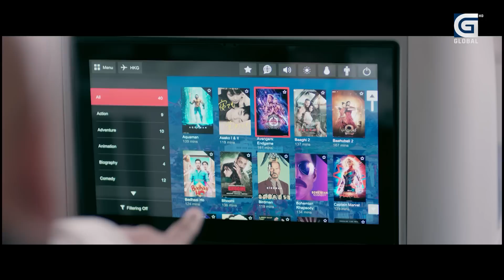Takshashila: पोखरा यति विमान दुर्घटनाः खुल्यो भित्रि रहस्य || Prakash Giri || Yograj Kadel